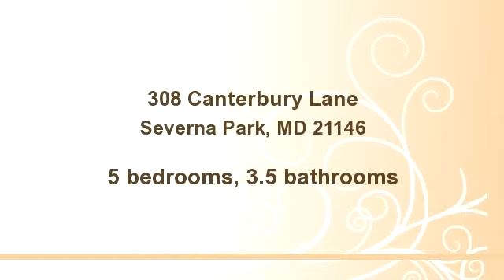308 Canterbury Lane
Bedrooms: 5
Bathrooms: 3.5 bathrooms
Square Feet: 3200
Price: $779,000

MLS ID: AA6806782

06/13/2014 09:33:38 pm

Last modified: